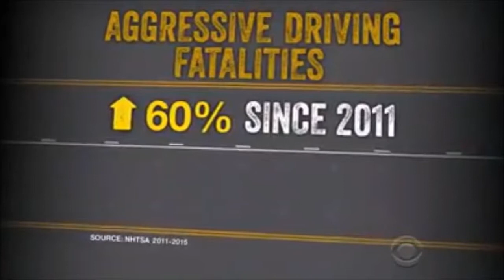S1, E16 (News) Road Rage Incidents on the Rise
This is a clip from CBS News showing how Road Rage can have an effect on everyone who is on the road.

The Weekly Word Social Media pages will be up in a couple of weeks.

Video Courtesy of CBS News
Music "paris" by Ryan Little(from Free Music Archive)
Thumbnail Courtesy of Google Images